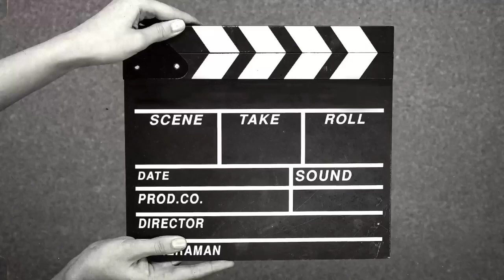Lomba Fashion Show, Spirit of Ulos, Parompuan HKBP Petojo. 1 April 2023